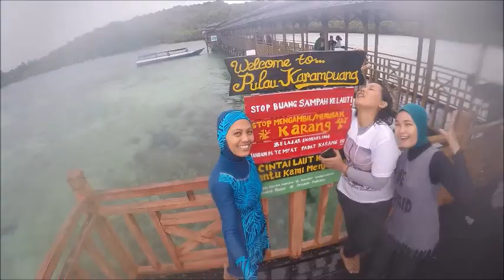Kompa Dansa Mandar | Pusva Muchtar | Hujan di Karampuang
Berenang dikala hujan. Pemandangan dari bawah laut indah banget..serasa kejatuhan berlian dari langit.